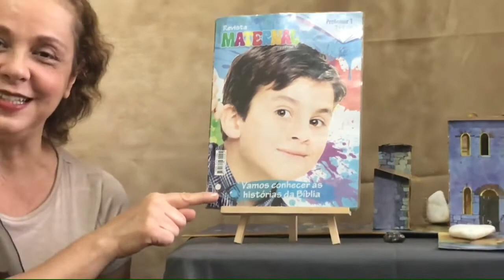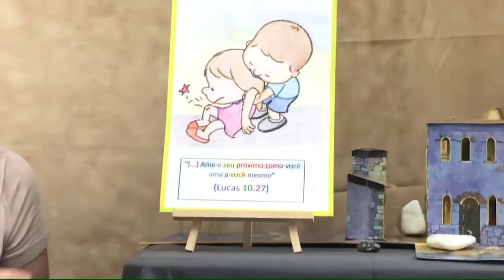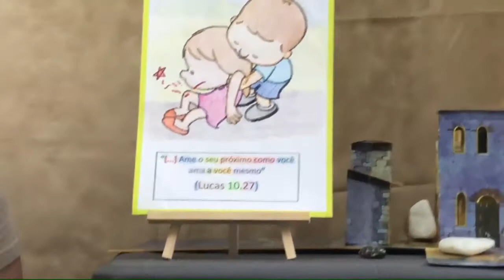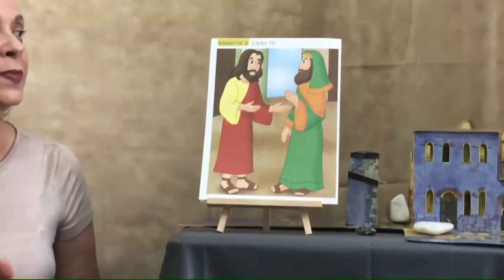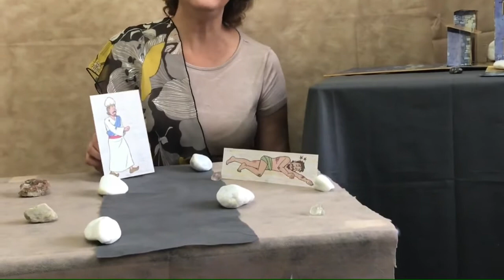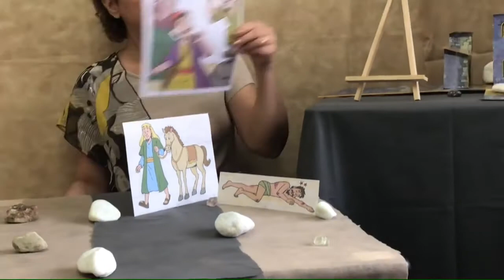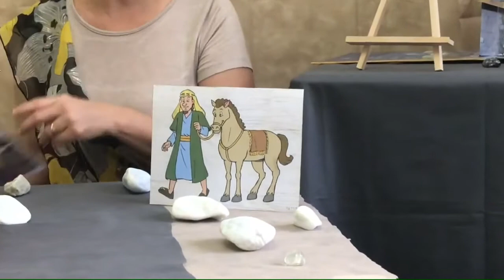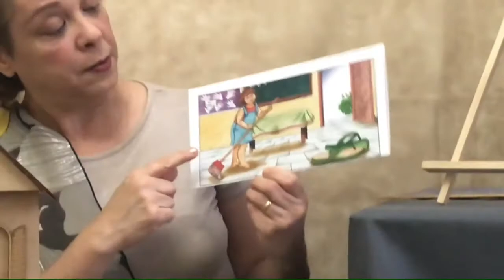EBD Classe Maternal Lição 11 A história de um amigo Tia Deise 14 03 2021